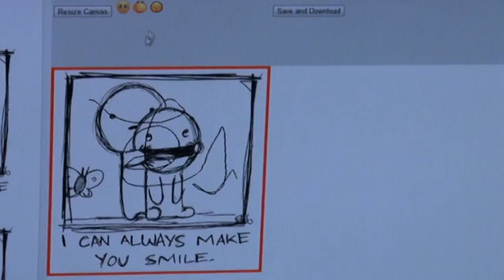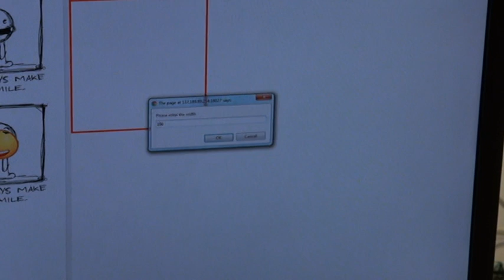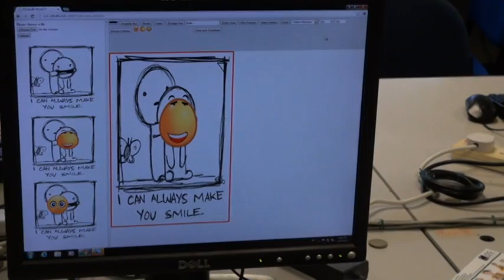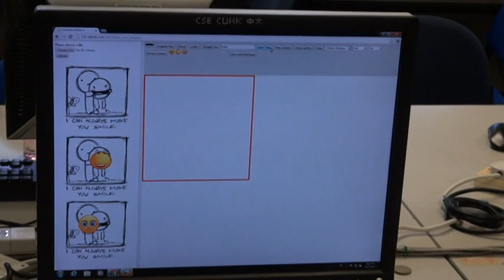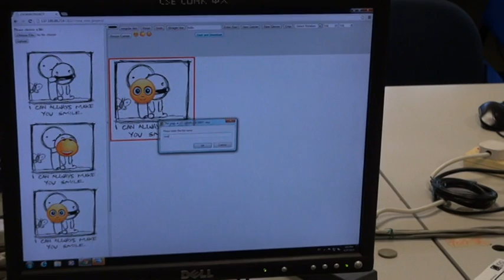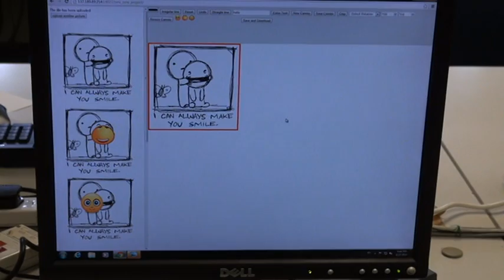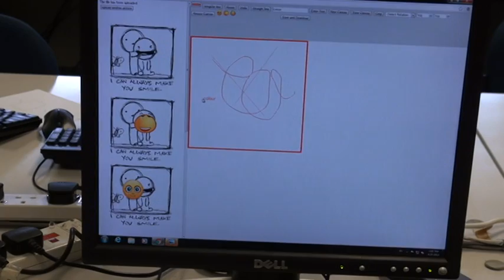2013 Spring Project: Web-based photo editing and sharing.